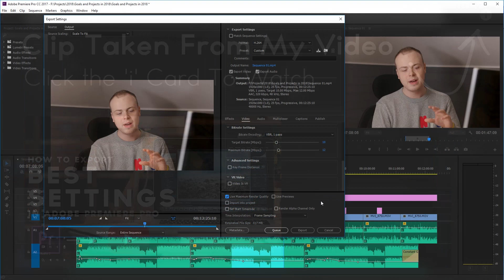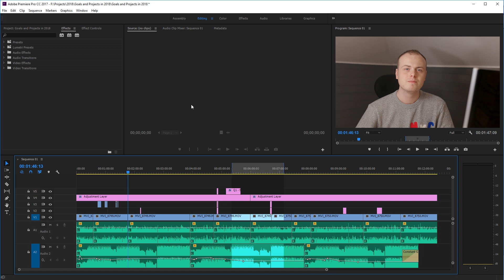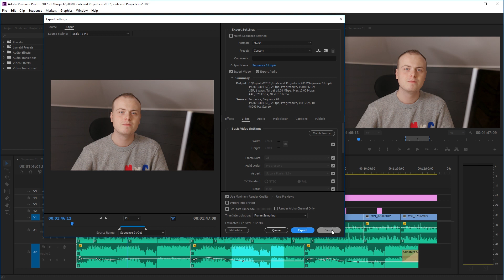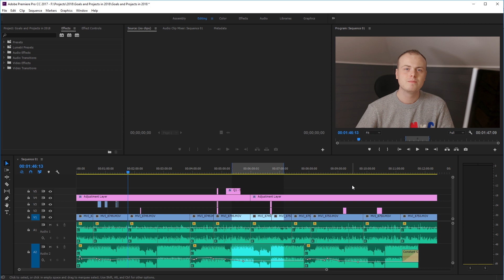What's The Difference Between Queue & Export? - Premiere Pro Vs. Media Encoder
Ever wondered what the difference is between Queuing a Render in Media Encoder and Rendering in Premiere Pro? Here is a short ClipIt from my Best Export Settings Video

Hey! My name is Jamie Whiffen, I live in London, UK. I upload weekly tech reviews, how-to / behind the scenes, vlogs, social media growth hacking videos as well as my creative / entrepreneurial podcast 'Connecting The Dots'.